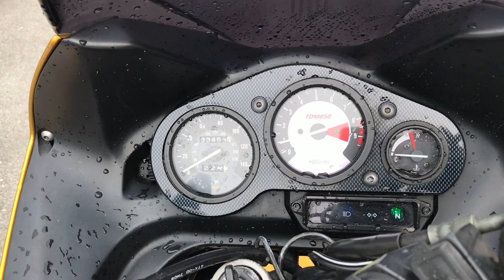B8583 YAMAHA TDM850